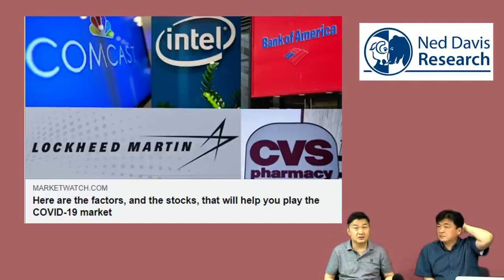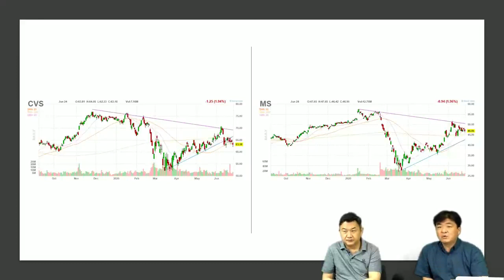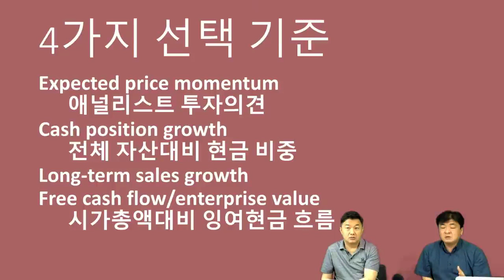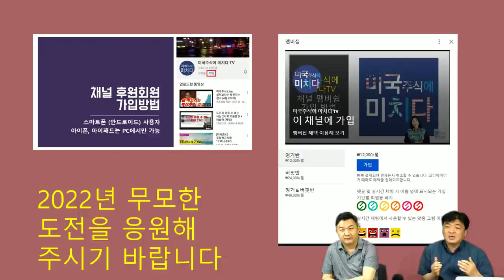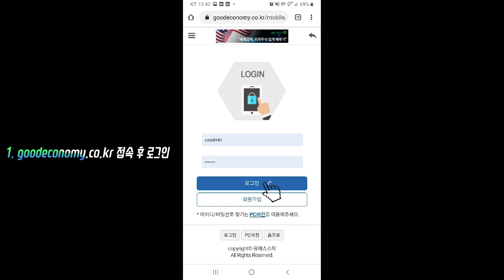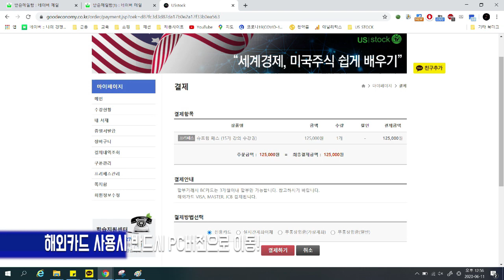이항영의 재테크: 좋은 주식 고르는 방법 4가지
✍ 모두가 기다리시던 줍줍 이벤트 바로가기

✍ 6월 특강 패키지 (2020 하반기 증시완벽해부 & 필승 투자유망주)

▶ 6/27 온라인 세미나, 코로나 2차 확산 우려: 생 존 비 책

ㅊ

▶이항영 교수 ETF 특강 시리즈: 카멜레온 ETF + ETF 헝거게임